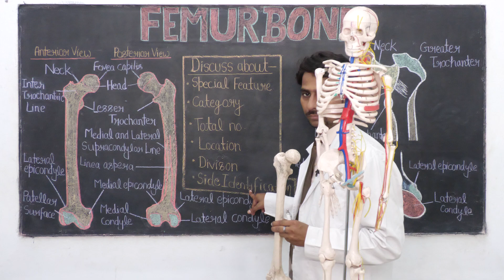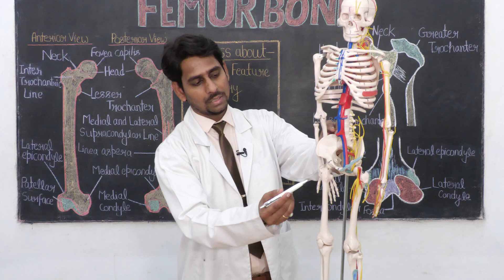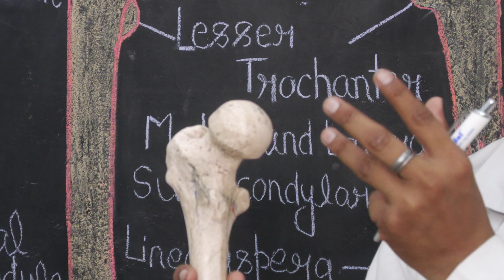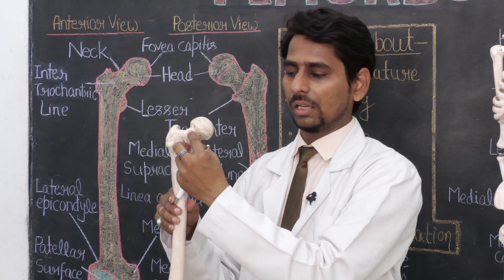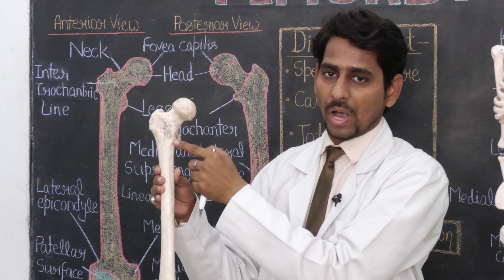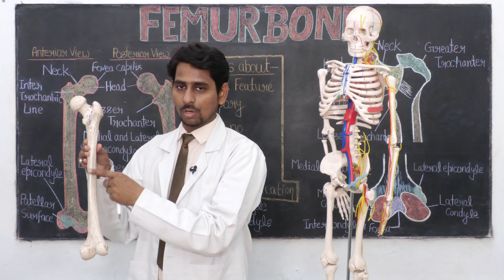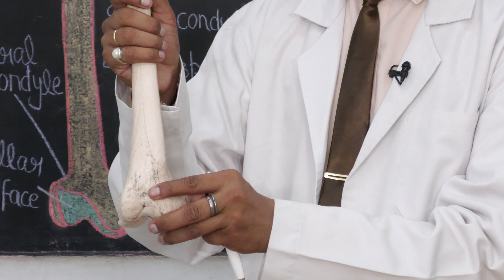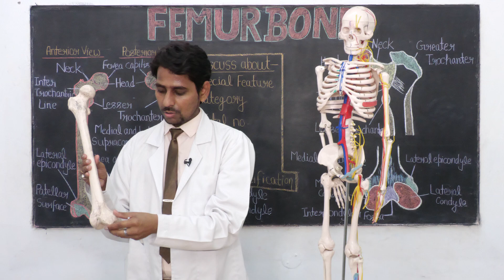Femur Bone। Paramedical Sciences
In this class, you will learn about “Femur Bone.” You will learn the Introduction, Special Features, Category, Total Numbers, Location, Division, and side Identification.